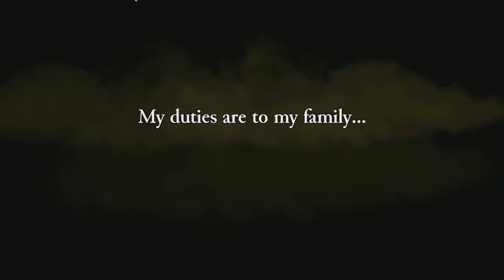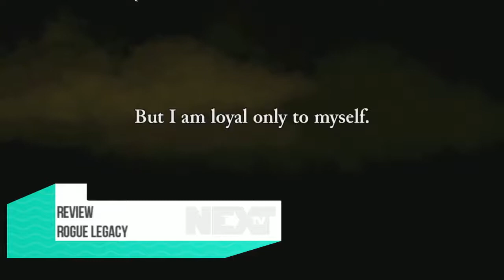NEXTTV006.P10 - Ревю Rogue Legacy